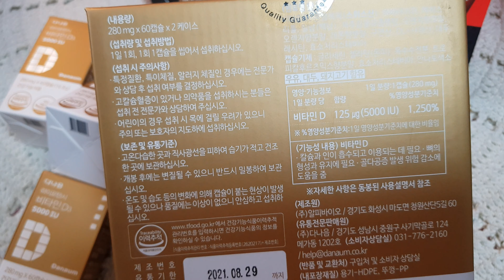다나음 하이포텐시 비타민D3 5000IU (+목엔도라지)